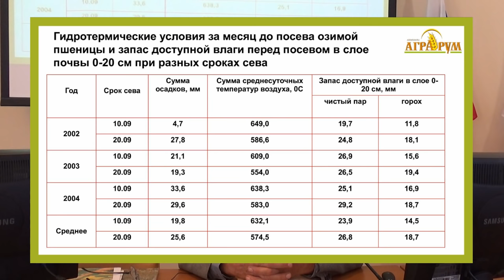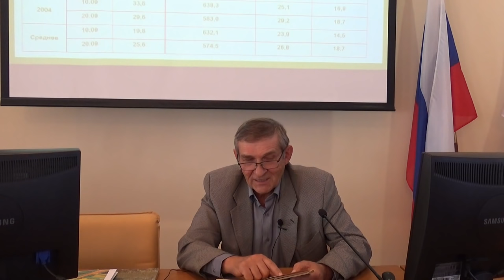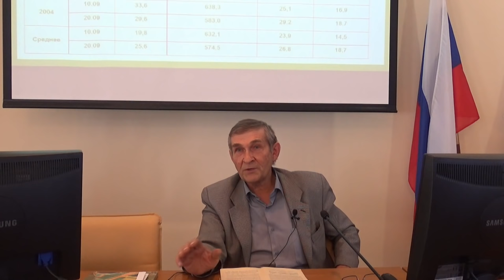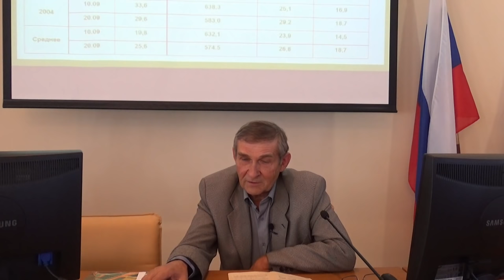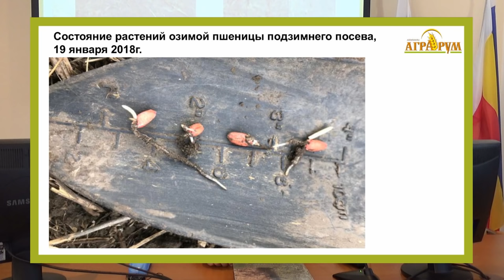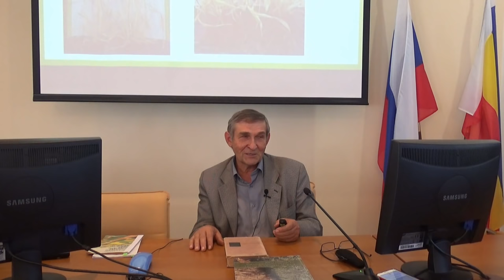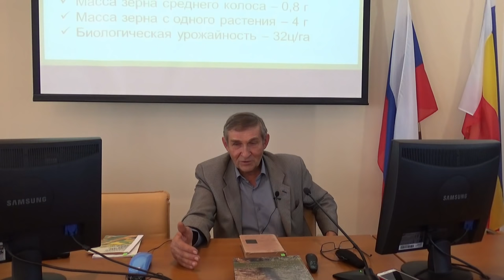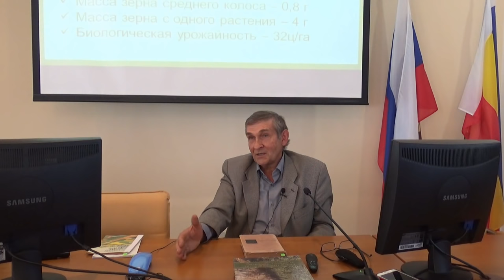Часть 2. Подзимний посев – актуальное решение в засуху: Н. Зеленский о сроках сева озимой пшеницы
Часть 2. Тёплая осень и отсутствие влаги в почве: сеять в пыль или ждать дождей? как понять, взойдут семена или нет.
Рассказывает известный донской учёный доктор с/х наук, профессор ДонГАУ Николай Андреевич Зеленский. При его научном сопровождении подзимний посев озимой пшеницы успешно осуществляется в различных регионах страны и позволяет земледельцам получать достойные урожаи.
Изменение климата, участившиеся засухи приводят к недобору урожая. В последние годы эта беда отразилась и на главной продовольственной культуре юга России – озимой пшенице. В нынешнем сезоне отмечено резкое снижение её урожайности в ведущих житницах страны – на Кубани, Ставрополье, на юге Ростовской области и в других регионах.
Наступившая осень снова характеризуется высокими температурами и отсутствием влаги в почве на значительных территориях. Многие фермеры в растерянности: сеять ли в пыль или ждать дождей? А если ждать, то до каких пор? Ведь есть оптимальные сроки сева, и они уходят.
На конференции детально рассмотрен вариант решения проблемы в условиях засушливой осени. Это подзимний посев, который осуществляется после истечения оптимальных сроков обычного сева. Словом, это шанс для тех, кто боится укладывать семена в сухую землю с риском потерять их.